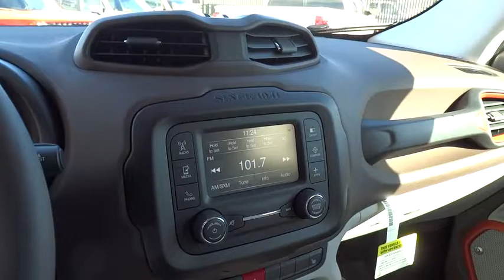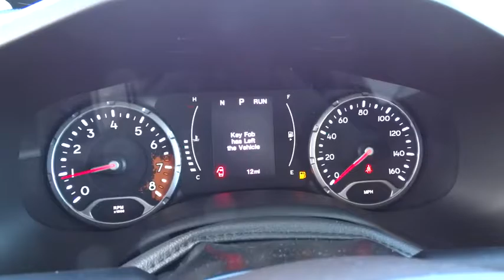2016 JEEP RENEGADE Reno, Carson City, Northern Nevada, Sacramento, Elko, NV GPE26941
2016 JEEP RENEGADE

Heated Seats, Satellite Radio, Back-Up Camera, Bluetooth, iPod/MP3 Input, TRANSMISSION: 9-SPEED 948TE AUTOMATIC... ENGINE: 2.4L I4 MULTIAIR, 4x4, Turbo. EPA 29 MPG Hwy/21 MPG City! Glacier Met. (Vr exterior, Latitude trim CLICK NOW!br /br /KEY FEATURES INCLUDEbr /4x4, Back-Up Camera, Turbocharged, Satellite Radio, iPod/MP3 Input, Bluetooth Rear Spoiler, MP3 Player, Privacy Glass, Child Safety Locks, Steering Wheel Controls. br /br /OPTION PACKAGESbr /ENGINE: 2.4L I4 MULTIAIR 3.734 Axle Ratio, Wheels: 17 x 7.0 Aluminum, Engine Oil Cooler, Tires: P215/60R17 BSW AS Touring, BEATS PREMIUM AUDIO SYSTEM, COLD WEATHER GROUP Heated Front Seats, Rain Sensitive Windshield Wipers, Windshield Wiper De-Icer, All-Season Floor Mats, Heated Steering Wheel, REMOTE START SYSTEM, PASSIVE ENTRY KEYLESS-GO PACKAGE Passive Entry/KEYLESS-GO, QUICK ORDER PACKAGE 27J Engine: 2.4L I4 MultiAir, Transmission: 9-Speed 948TE Automatic, TRANSMISSION: 9-SPEED 948TE AUTOMATIC Vinyl Shift Knob. br /br /EXPERTS ARE SAYINGbr /The 2016 Jeep Renegade is a fine subcompact crossover SUV that has an abundance of character, is easy to drive and can surpass the competition when the road gets rocky. -Edmunds.com. Great Gas Mileage: 29 MPG Hwy. br /br /OUR OFFERINGSbr /At Lithia Chrysler Jeep of Reno our first and foremost goal is to make your car-buying and ownership experience better than any other you've had near Carson City, Auburn CA, Sparks and beyond. And prepare to have your expectations exceeded. br /br /Price does not include $449 Dealer Doc fee, taxes, and license fees. Price contains all applicable dealer incentives and non-limited factory rebates. You may qualify for additional rebates; see dealer for details.br /